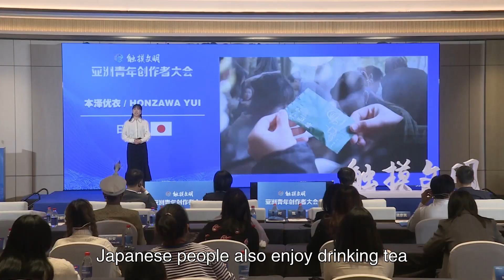Honzawa Yui: Although many Asian countries drink tea, the methods vary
China and Japan have different methods of tea appreciation. In Japan, we usually drink powdered tea. While this time I could see whole tea leaves floating in the water as I drank.